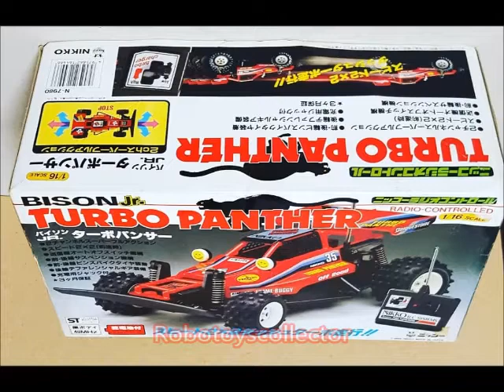Nikko Radio Controlled Japan Frame Buggy ニッコーフレームバギー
ニッコーフレームバギー Nikko Radio Controlled Japan Frame Buggy